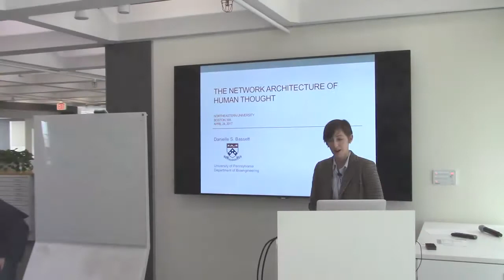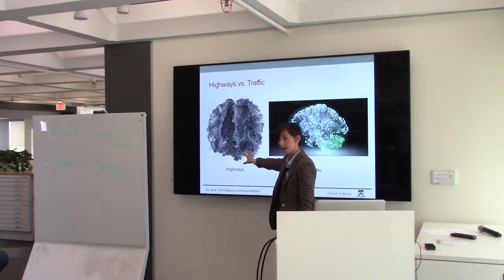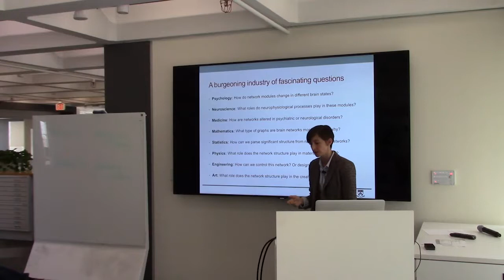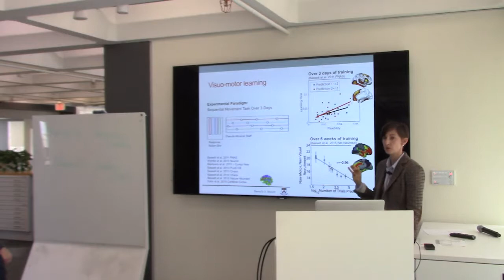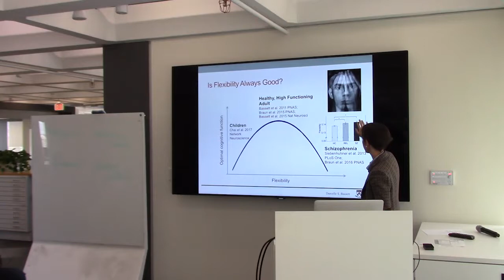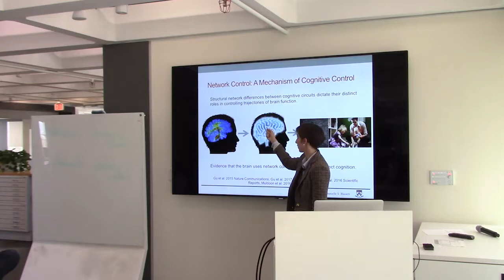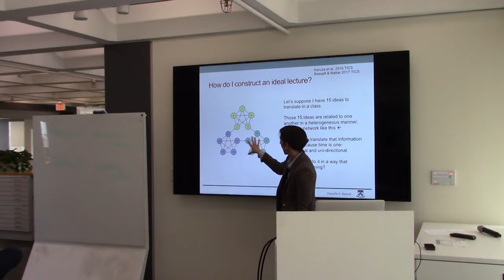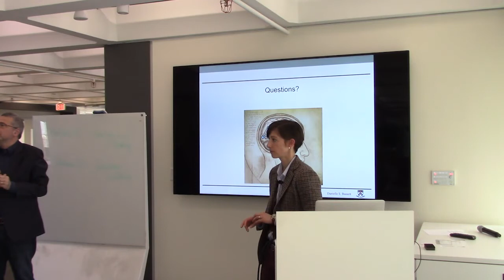Danielle Bassett "The Network Architecture of Human Thought"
Human thought is predicated on a complex architecture of inter connections that enable information transmission between distinct areas of the brain. Yet gaining a fundamental understanding of this architecture has remained challenging, largely due to insufficiencies in traditional imaging techniques and analytical tools.  In concerted efforts to address these challenges, neuroscientists have begun to combine recent breakthroughs in non-invasive brain imaging techniques with the conceptual notions and mathematical tools of network science– leading to the emerging field of network neuroscience.  I will highlight early successes in this field leading to fundamental understanding of healthy human thought, its development over childhood, and its alteration in psychiatric disease and neurological disorders. I will close by commenting on current frontiers and future potential in health care, business, and education sectors.